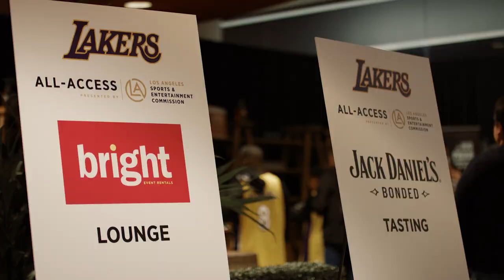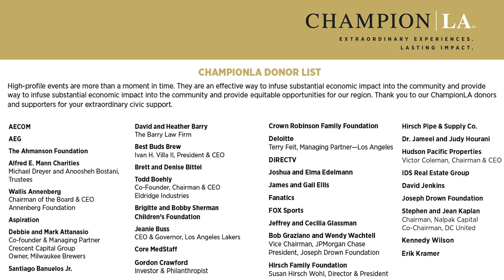Lakers All-Access 2023 | Los Angeles Sports & Entertainment Commission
This event gave fans a one-of-a-kind Lakers experience including interactions with current and alumni players, exclusive panels, and a surprise ring ceremony for two-time NBA champion with the Lakers, Slava Medvedenko.

Upcoming Major Events:
2023 College Football Playoff National Championship, 2023 WrestleMania, 123rd U.S. Open Championship, 2024 NCAA Division I Men’s Basketball West Region Championship, 2026 Host City for FIFA World Cup and the 2028 Summer Olympic & Paralympic Games.

For all info visit: LASEC.net